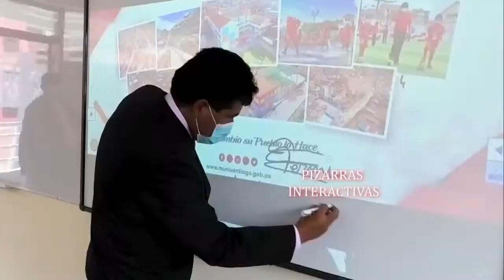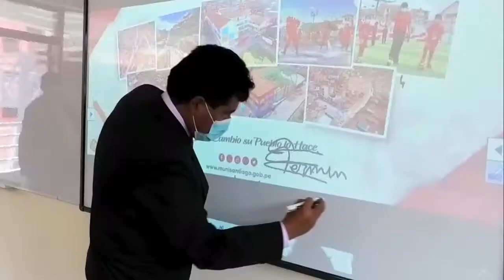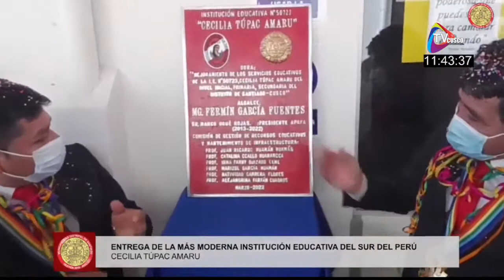INAUGURACIÓN COLEGIO CECILIA TUPAC AMARU DEL DISTRITO DE SANTIAGO